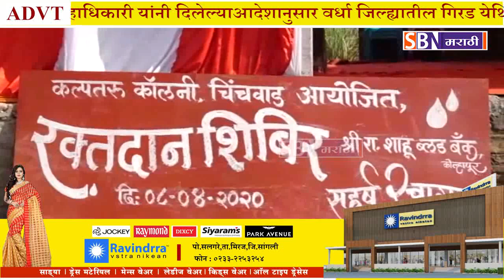चिंचवाड येथील कल्पतरु कॉलनीच्या वतीने रक्तदान शिबिर संपन्न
कोरोनाच्या पार्श्वभुमीवर रक्तसाठा कमी होत असल्याने चिंचवाड येथील कल्पतरु कॉलनीच्या वतीने रक्तदान शिबिर संपन्न.@